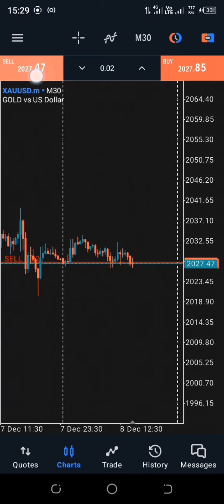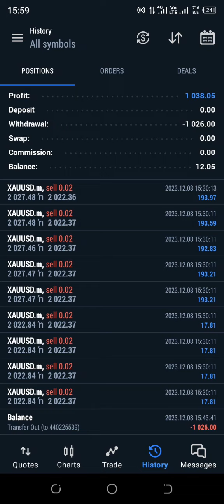Last NFP of the year killed🔥🔥🔥